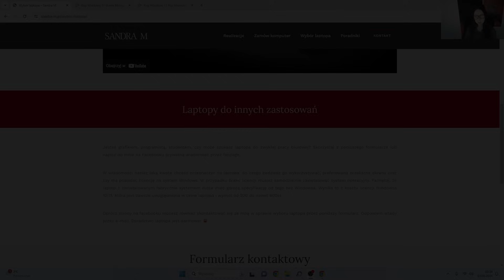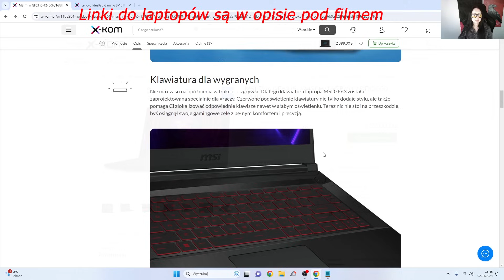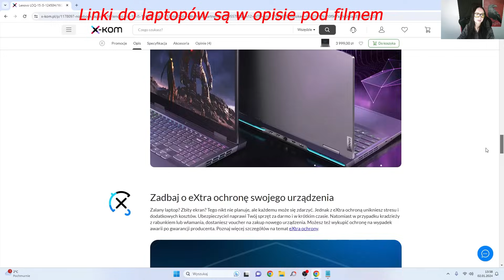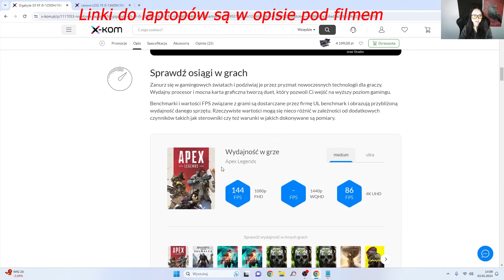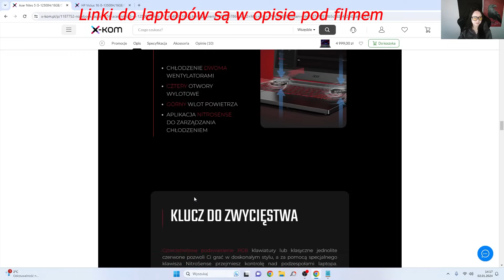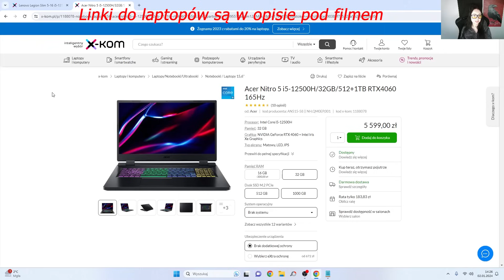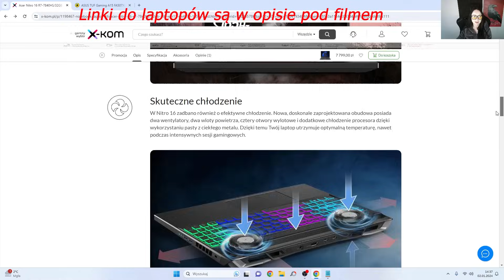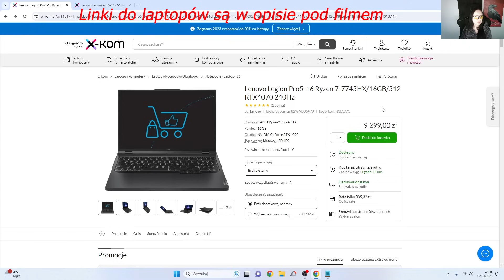Jaki laptop GAMINGOWY wybrać? - styczeń 2024r.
Gdzie kupić tańszy, w pełni legalny klucz windows 11 Home lub windows 11 Pro?

Kontakt w sprawie doradzenia laptopa przez mój fanpage facebook lub przez stronę

Skróty czasowe:
00:11 - Wstęp
03:54 - Do 3000 zł
07:41 - Do 3500 zł
13:21 - Do 4000 zł
16:48 - Do 4500 zł
23:33 - Do 5000 zł
29:32 - Do 6000 zł
36:23 - Do 7000 zł
40:01 - Do 8000 zł
44:01 - Do 10.000 zł